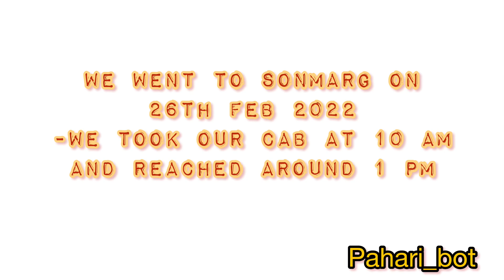SONMARG - Best in Kashmir | Amazing views | Srinagar to Sonmarg | Full covered snow in Feb 2022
This is my first video that I have uploaded on YouTube. When we planned to go Kashmir we watched lots of videos so this is for those who want to see views in Feb in Sonmarg. This will give you idea